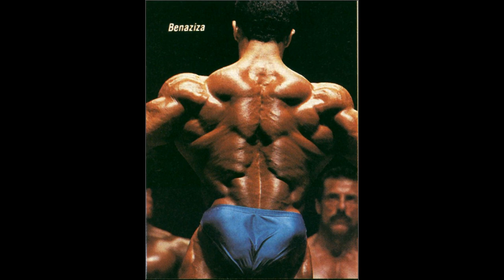Mohammed Benaziza vs Shaun Clarida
This is a fan requested comparison between Mohammed Benaziza and Shaun Clarida.